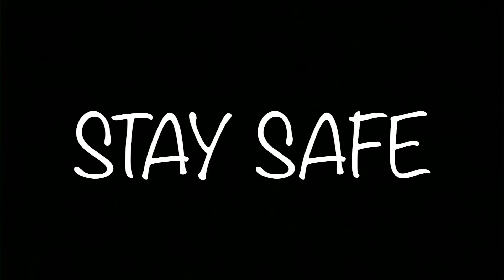United We Dance Special 2 - KULAY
Reconnecting with retired dance colleagues and former dancers of our director Jordan Punsalang during the Covid-19 Social Restrictions and Lockdowns